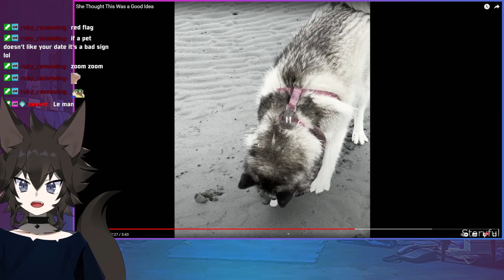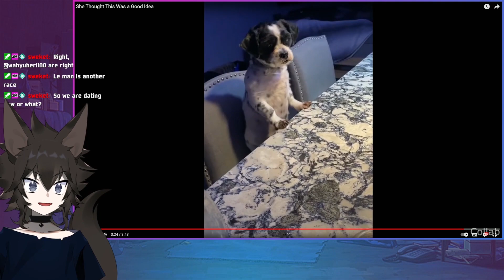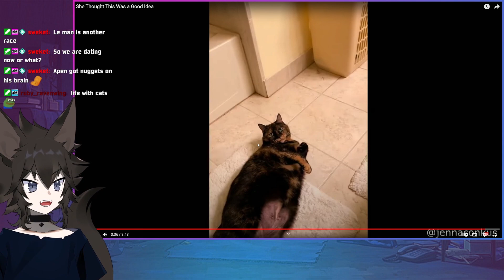HAHA THAT FACE - She Thought This Was a Good Idea - (REACTION)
She Thought This Was a Good Idea